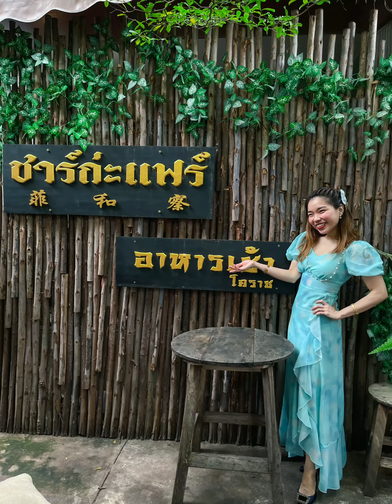ชาร์ก่ะแฟร์ 2564 Korat